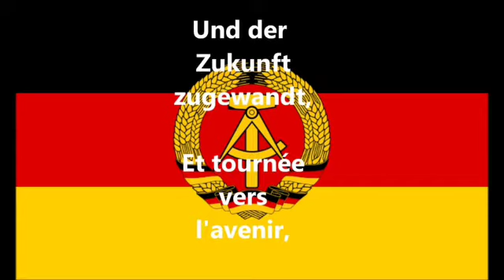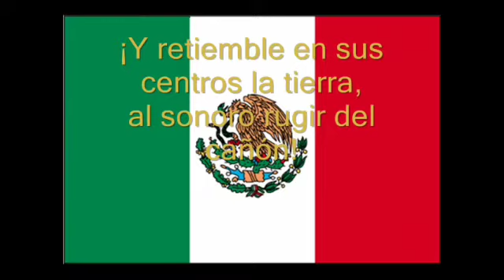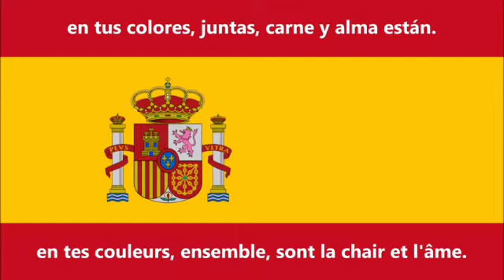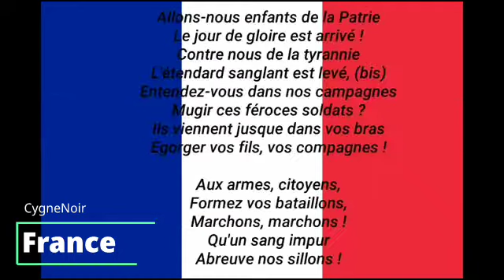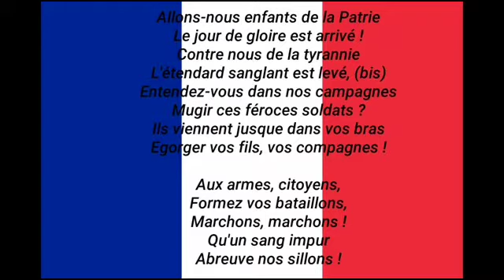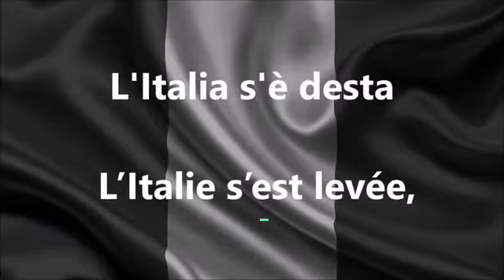Top 10 des hymnes nationaux dans le monde